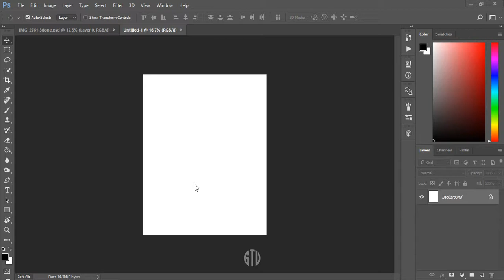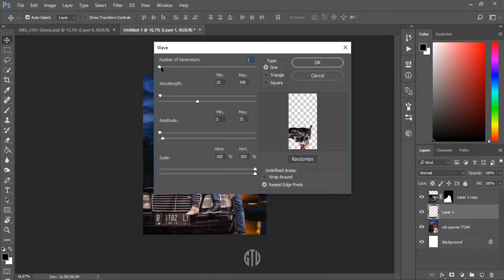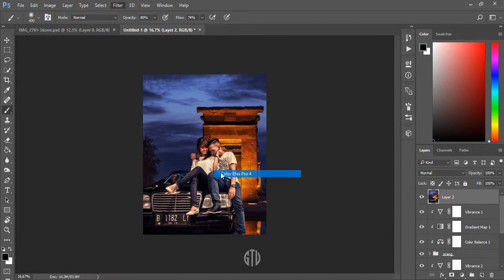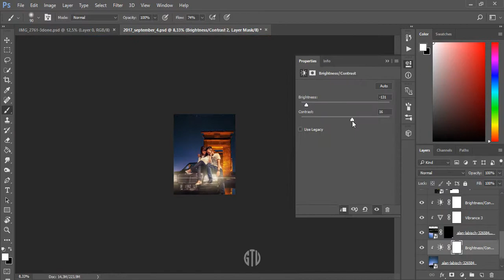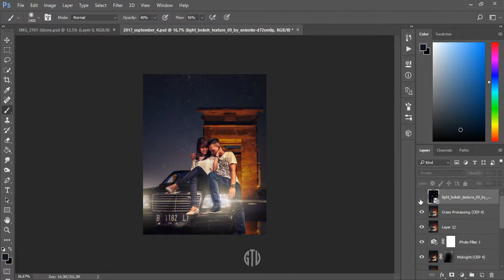Speed Art - Dimas and Jojo, Java Paragon, 1 September 2017 [Photoshop Manipulation]